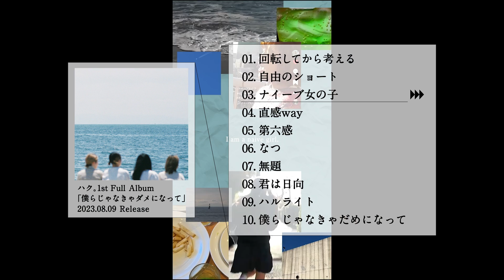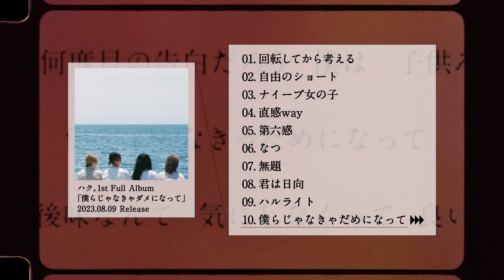ハク。1st full album『僕らじゃなきゃダメになって』Trailer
ハク。 1st Full Album『僕らじゃなきゃダメになって』Official Trailer

ハク。 1st Full Album『僕らじゃなきゃダメになって』
2023年8月9日（水）
税込価格：¥3,080　税抜価格：¥2,800
収録曲）

【自主企画ライブ】
ハク。presents."sansan"
日時：2023年8月9日（水）　OPEN 18:00　START 18:30
出演）ハク。 / グソクムズ
チケット代：¥2,500 ※ドリンク代別
チケット先行

Director：Wataru Yokoyama
Cinematographer : Mineto Tani
Hair & Make up : Hina Morita